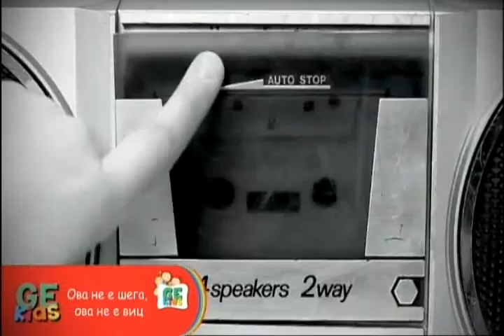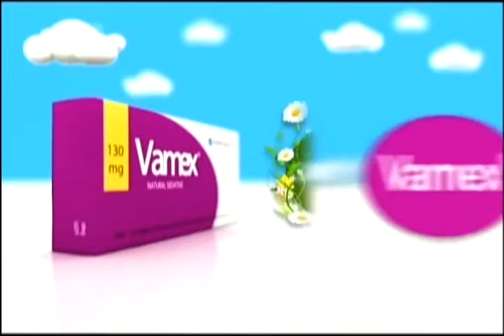Фактор здравје 10 07 2015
Тема: Како да доживеете длабока старот
Гостин: д-р Маргарита Ристовска